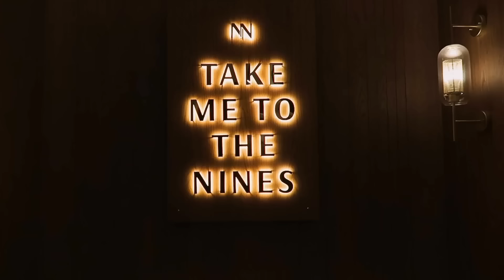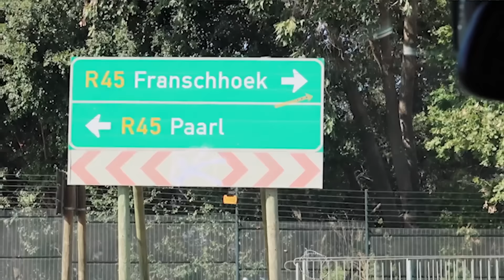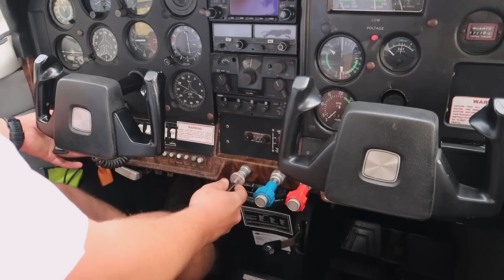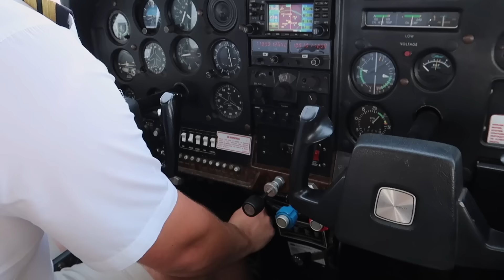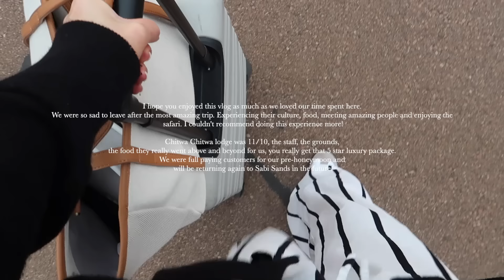SOUTH AFRICA VLOG | PRE-HONEYMOON ON SAFARI, EXPLORING CAPETOWN & VINEYARDS | HOLIDAY OUTFITS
Travel with us on my favourite trip yet to South Africa! Exploring cape town, the vineyards, celebrating my best friends wedding and spending our pre-honeymoon on safari. This was hands down the best experience I have ever had and couldn't recommend it enough! We booked everything separately with flights, internal flights and the safari (I suggest doing a lot of research into your safari stay).

Chapters:
00:00 - Intro
01:30 - Capetown
08:00 - Franschheok
10:00  -Best friends wedding
17:38 - Safari